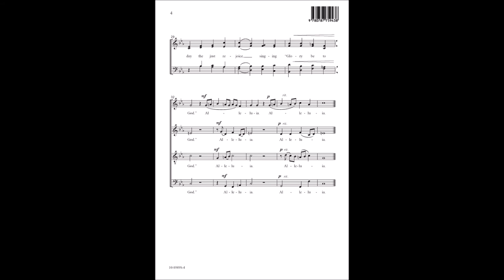This Day Our Christ Was Born (SATB) - David Kidwell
10/4989S - The quiet joy of Jesus' coming at Christmas is explored in this original carol by David Kidwell.